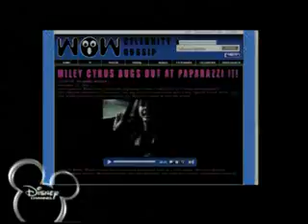miley cyrus fly on 3 the wall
I DID IT ALLLLL MYSELF, PLEASE DON'T REMOVE IT!!_I love Miley Cyrs, and tt is the reason why I made this video :)